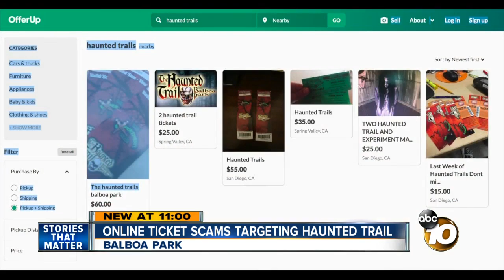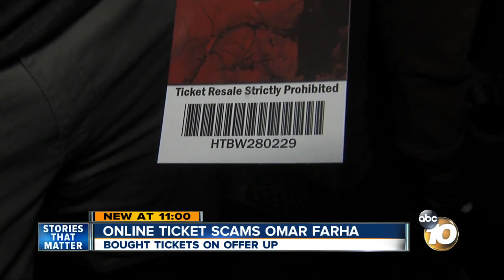Haunted Trail visitors being targeted by ticket scammers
Visitors to Balboa Park's Haunted Trail attraction are being warned of online ticket scams.